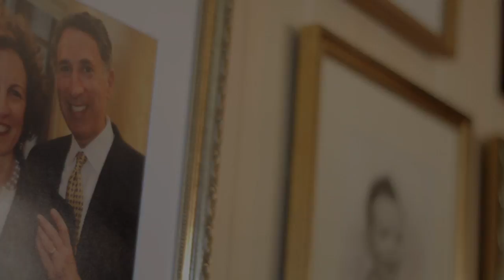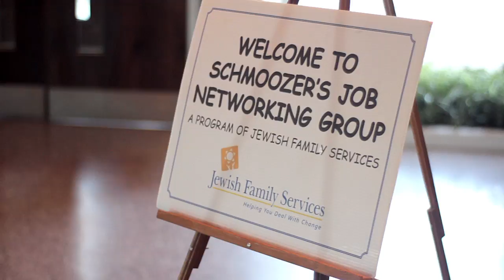A Tribute to David and Judy